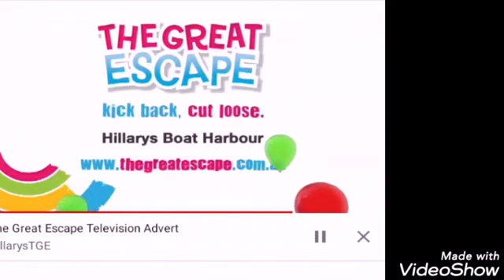Hillarys Boat Harbour FUN Fair ad